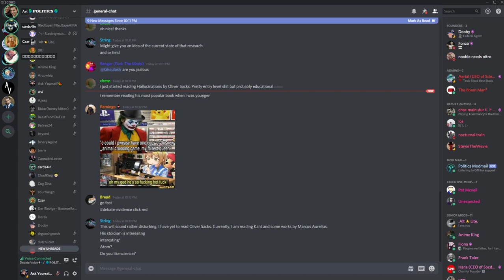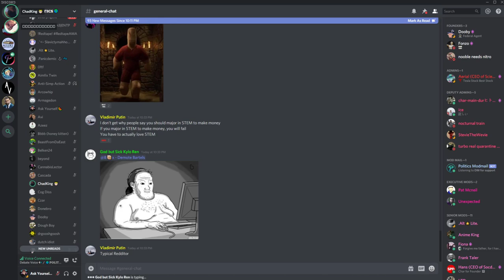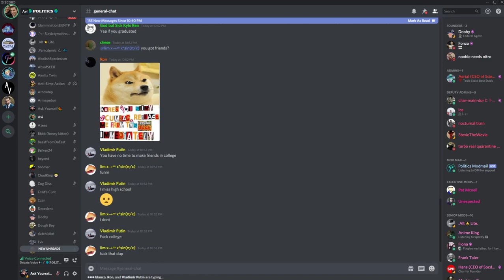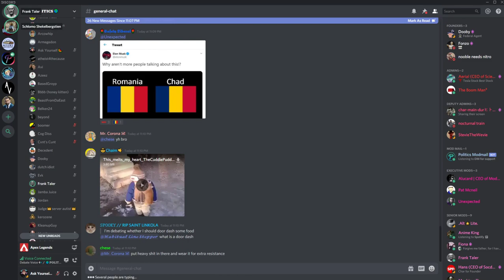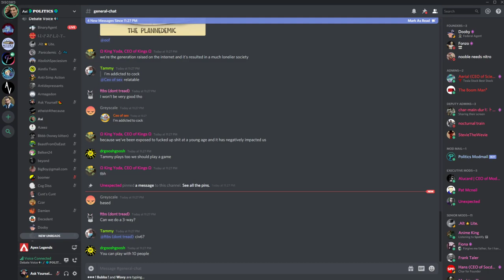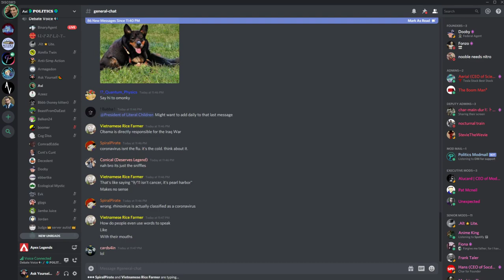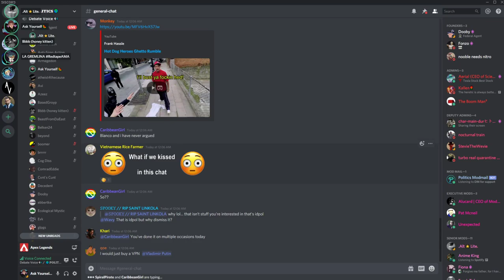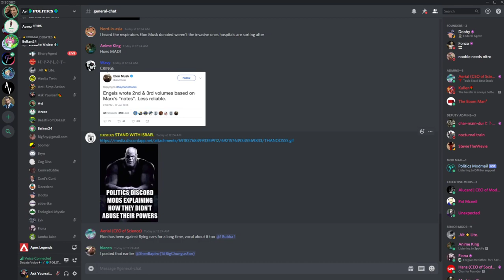🔴 Avi vs. 🌎Politics🌎 Discord On Coronavirus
Avi heard a bunch of people saying insane things about coronavirus in
🌎Politics🌎, so Dooby let Avi run his own corona event.